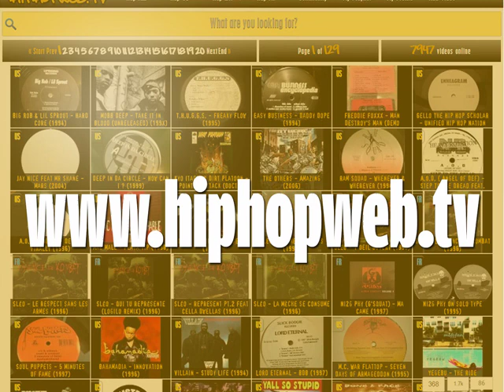Ad'Hoc-1 - 1000 Million De Sabords Feat. Ménage A 3 (1998)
Album: Various ‎- Double Tranchant (1998)